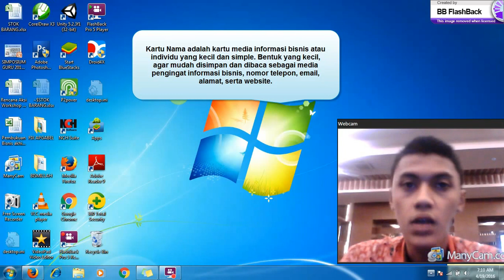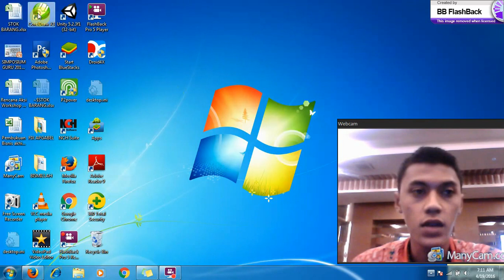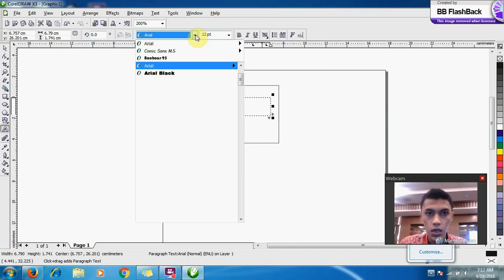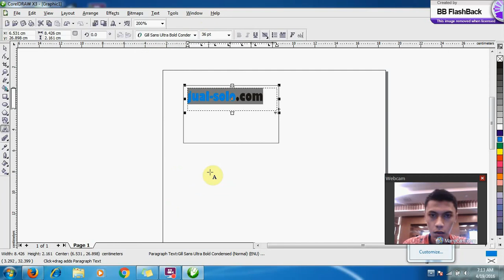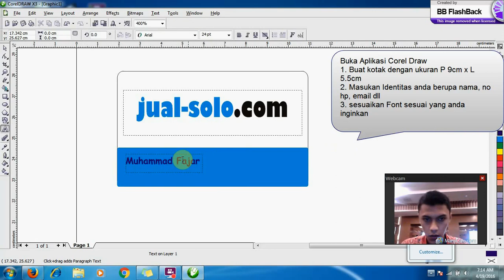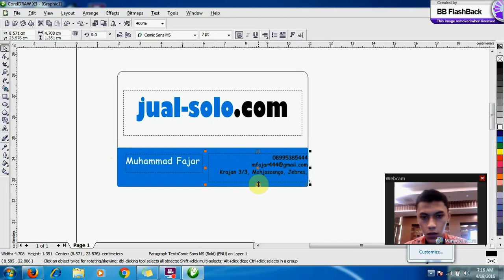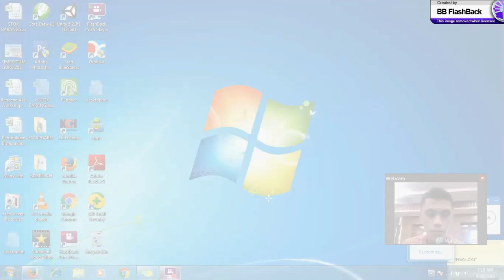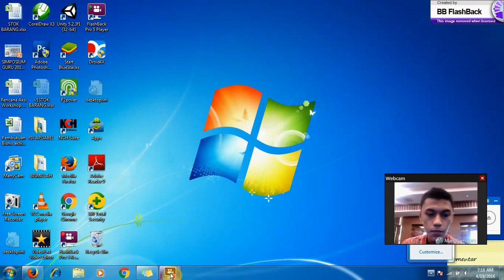IDL_MUHAMMAD FAJAR_SLB NEGERI SURAKARTA_Membuat desain kartu nama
Indonesia Digital Learning, Sharing membuat desain kartu nama dengan corel draw